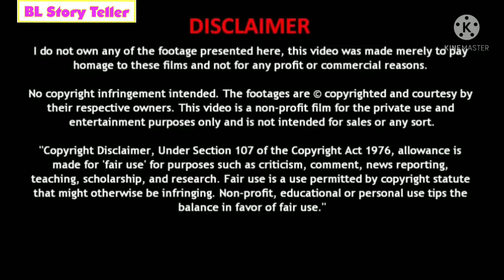My Hidden Consort Ep-21 (Wangxian FF)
It is not yet available on Wattpad and Ao3 site.  characters are same but storyline is different of this Fanfiction, it is based on Male Pregnancy and Ger world.